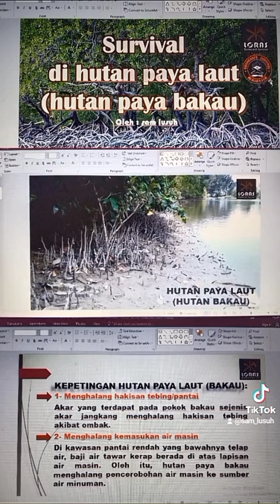Foraging di hutan paya bakau (cari, kenal dan makan)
Program bushcraft survival bersama pelajar-pelajar Uitm Shah Alam

Semoga bermanfaat di dalam dunia bushcraft survival, survivalist, prepping dan rekreasi

Semoga memberi kebaikan..

sam lusuh
loras bushcraft survival (LORAS)